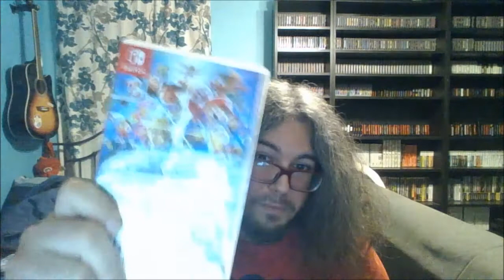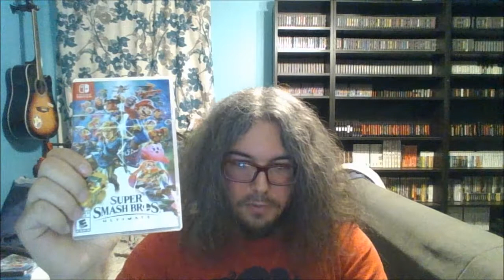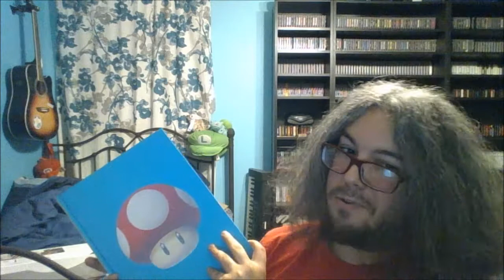December 2018 Pickups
Christmas brought gifts! And those gifts were video games.